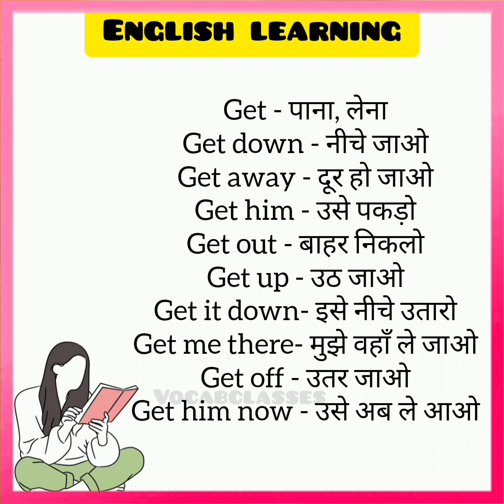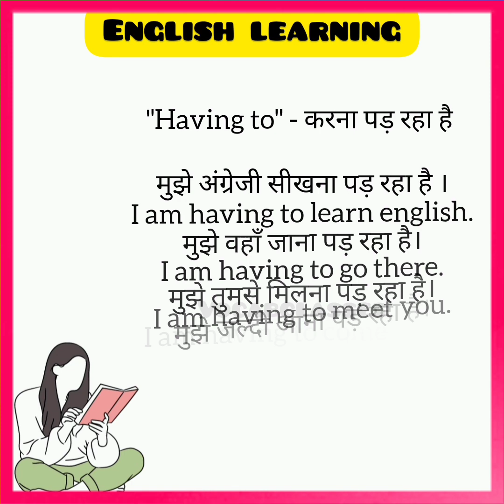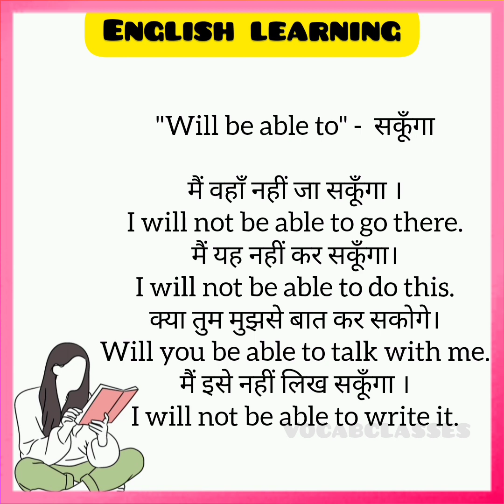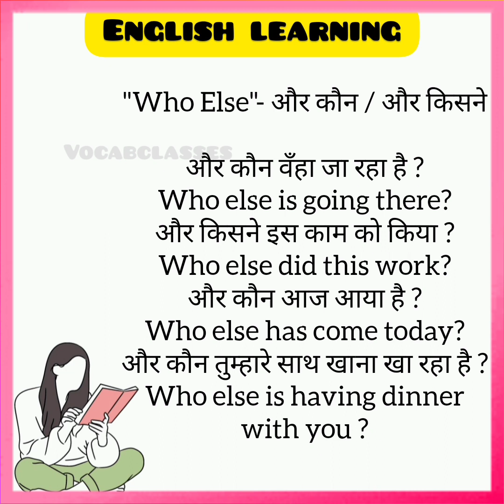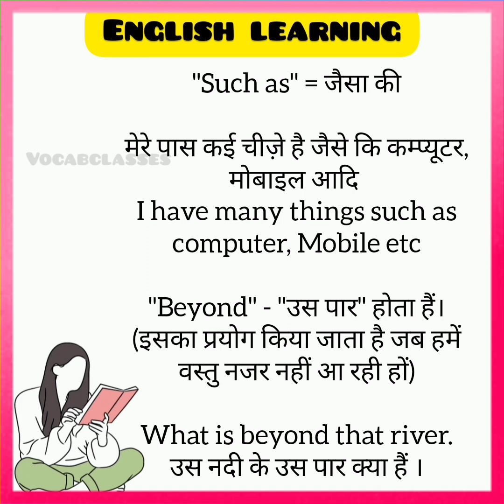Basic english learning for beginners |spoken english classes in hindi| translation hindi to english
✅Most searched topics👇

Word meaning
Similar words
Synonyms and antonyms
Word with sentences
Vocabulary words
Vocabs
English vocabulary words
English vocab
Today Vocab
VocabClasses
Ssc cgl english vocabulary
SSC CGL UPSC english
English Phrases to speak fluently
English Phrases
English phrasal verbs
English meh baat karne ka tarika
Daily use english words with meaning in hindi
English improve kese kare
Speak english fluently
English meh baat kese kare
अंग्रेजी सीखने का नया तारिका